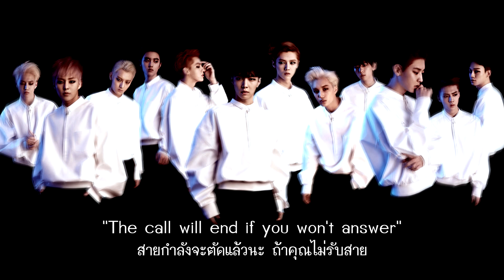[ENG/ซับไทย] Ringtone EXO Special Samsung music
Ringtone from Samsung Music
Thaisub & Engsub